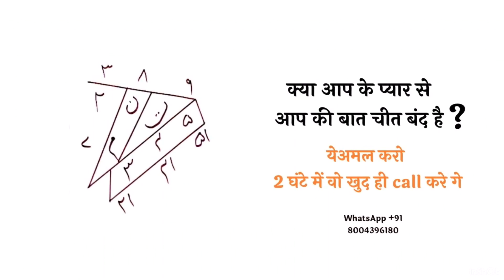Par 2 ghante me bat kare ga ye amal karo | 2 ghante me call aye gi | 2 ghante ka taweez for love 💕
About this video: अगर आपके मोहब्बत से आपकी बातचीत बंद है और आप चाहते हैं कि वो खुद ही आपसे बात करें खुद ही आगे बढ़ कर के आपसे आ करके बात करें आप ना करें और सामने वाला खुद ही आ कर के आप से बात करें तो यह वजीफा कर ले सामने वाला खुद ही चलकर क्या आएगा और आपसे बात करेगा आपको कुछ करने की जरूरत नहीं है अगर आप अपने महबूब को चाहते हैं कि वह आपसे खुद ही आ करके बात करें या करो नाराज हो गए हैं और आप चाहते तो आ करके बात करें तो यह वजीफा कर लो खुद ही आकर क्या आप से बात करेंगे आप को कुछ भी करने की जरूरत नहीं पड़ेगी ।।